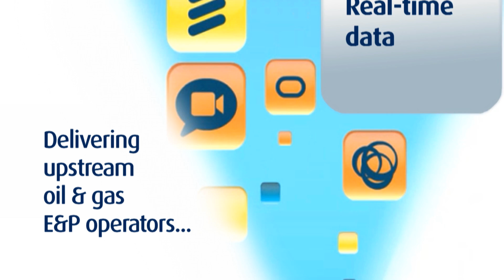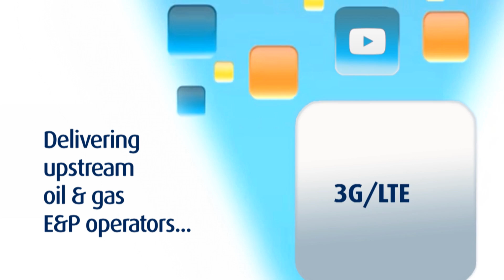O3bEnergy... In a world of BIG data, why compromise?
O3bEnergy improves operational efficiency with next generation offshore communications.